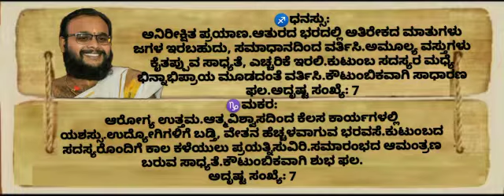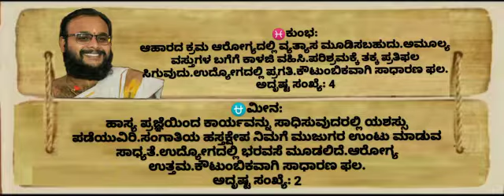ದಿನಭವಿಷ್ಯ‌ ಮತ್ತು ಪಂಚಾಂಗ:ವಿದ್ವಾನ್‌‌ ನವೀನಶಾಸ್ತ್ರೀ ಪುರಾಣಿಕ